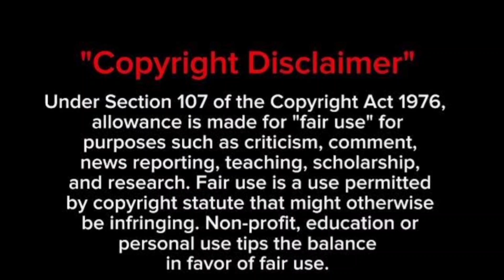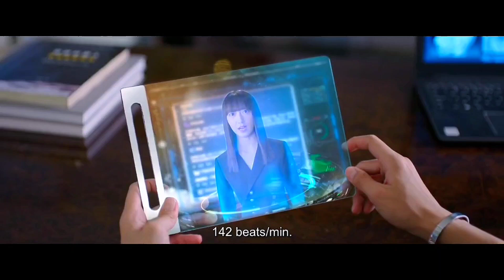You From The Future in Hindi || You From The Future hindi dubbed Episode 2